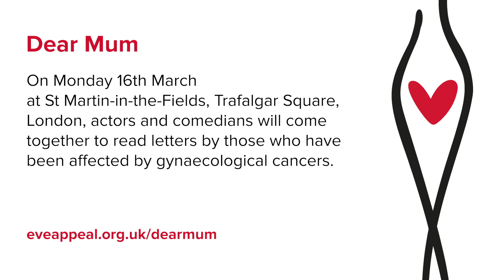Dear Mum, read by Julie Hesmondhalgh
On Monday the 16th of March, The Eve Appeal will be holding its first ever theatre event in St. Martin's in the Field, Trafalgar Square. Join us to hear actors and comedians read out letters written by those affect by gynaecological cancers.

Julie Hesmondhalgh reads out one of the Dear Mum letters. Join us on the 16th for this one of a kind, not to miss event. We will laugh, we will cry, and we will raise money to prevent gynaecological cancers.